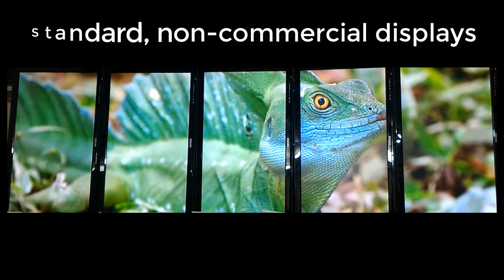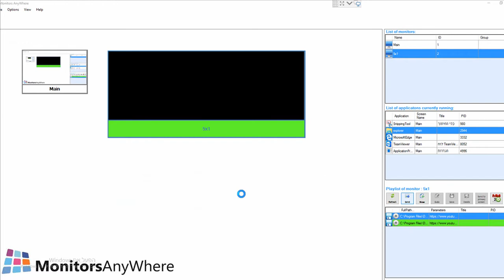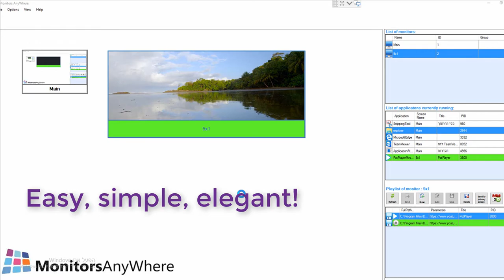Monitors AnyWhere - Network Video Wall - 5x1 Portrait Mode wall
We have just finished installing a great new video wall for one of our customers.

They needed a unique 5x1 configuration where the screens aligned in Portrait Mode.

The customer wanted to use non-commercial screens so of course, he needed Bezel Correction capabilities and he wanted to run 4K videos.

Mission accomplished! Watch the video to see how   :)